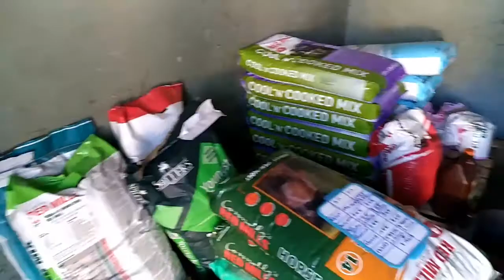MIND THE GAP 11/09/17